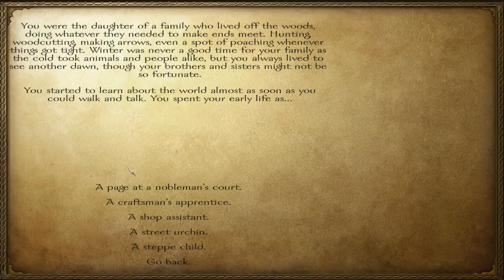Mount and Blade Episode 1- The Hardest Difficulty Begins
I've played this game before in my spare time and have gotten pretty far. This time I try to play it with all of the settings turned up to the highest difficulty. Our main character, are you a boy or a girl begins her quest to become ruler.